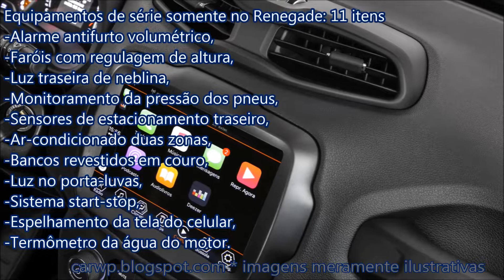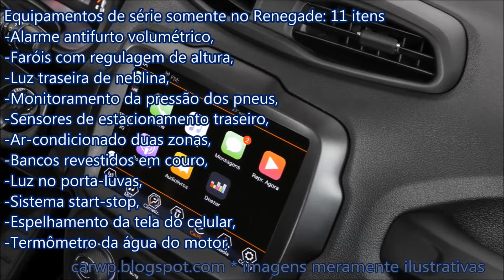JOGO RÁPIDO SUVs Honda HR-V EX 1.8 Flex CVT 2019 vs Jeep Renegade Longitude 1.8 Flex AT6 2019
Novo Canal COMPARA CARROS AJUDE O CANAL Deus te abençoe!